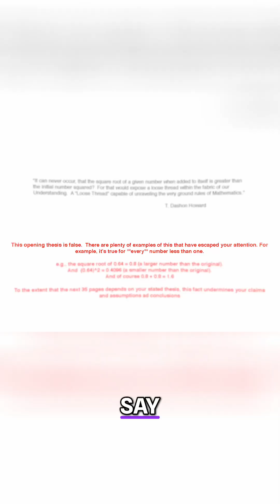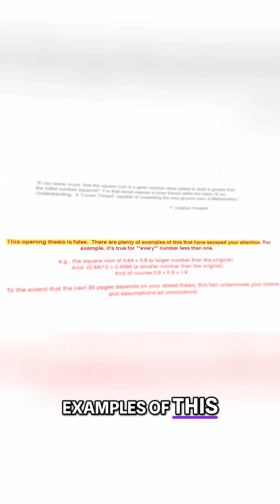Is One Times One Really Equal to Two? 🤔📚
In this video, we explore the ambitious claims in mathematics, questioning assumptions and challenging misconceptions. Join us as we reflect on critical insights that could reshape our understanding of fundamental concepts and theories.